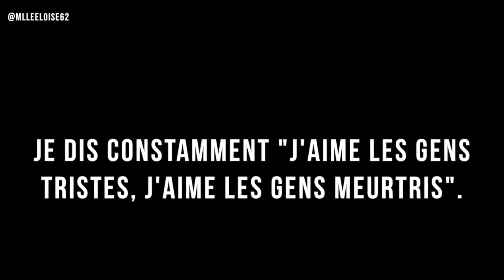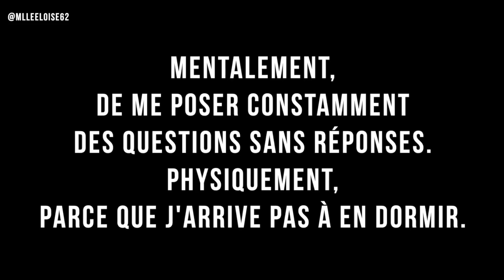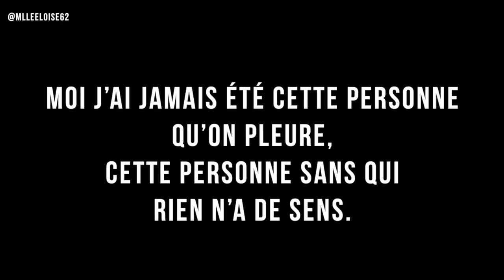à tous les gens meurtris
J'espère que ça vous aura plu, j'ai écrit cette vidéo moi même
C'est de l'écriture et de l'oral, ça ne dévoile en rien ma vie privée ou mon intimité
C'était juste histoire de poser des mots sur des maux qui font mal
(Le visuel vaut 0 mais je trouve qu'on s'en branle un peu de ça)